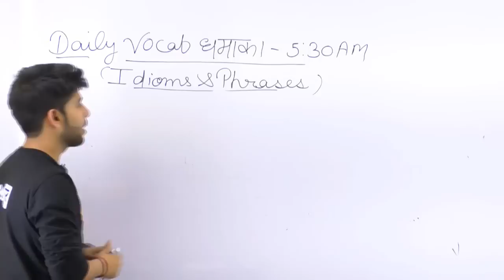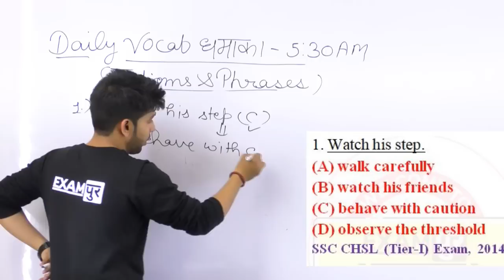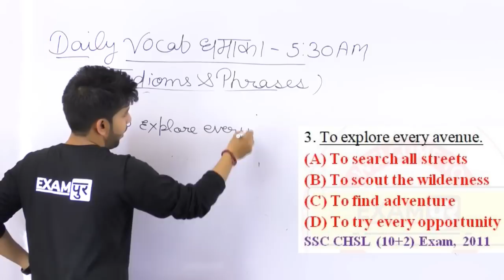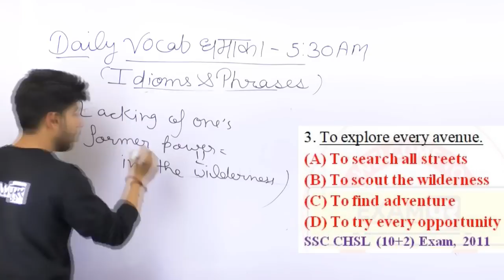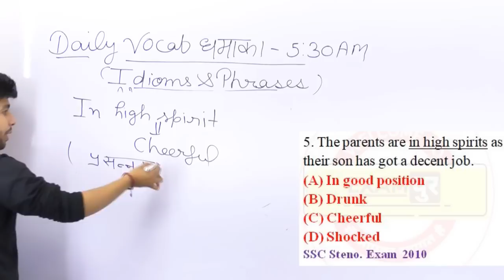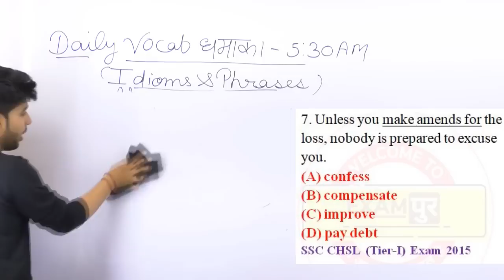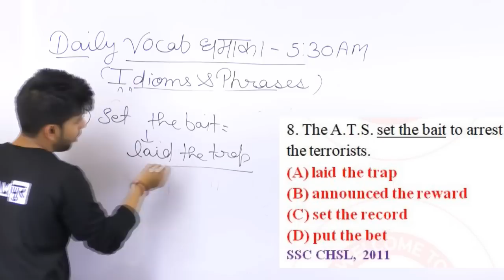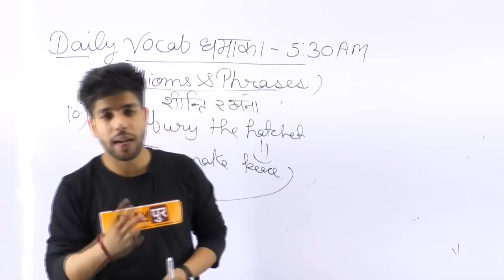English Vocabulary |Vocab Sp.ForSSC/Bank/Others| Top 10 Idioms & Phrases |Class-115 | By Anuj Sir